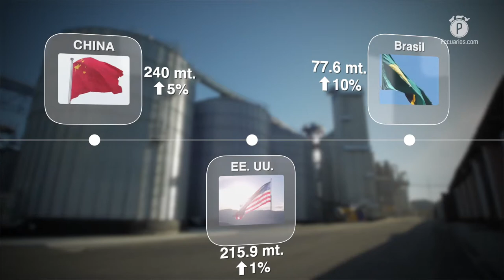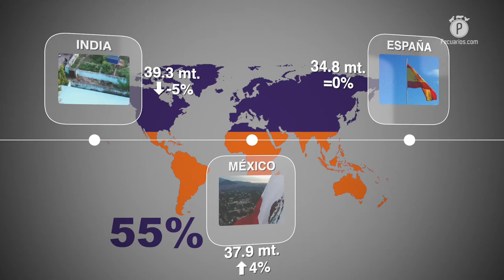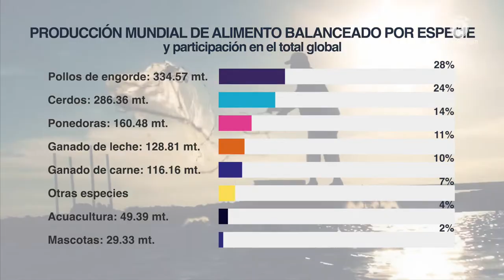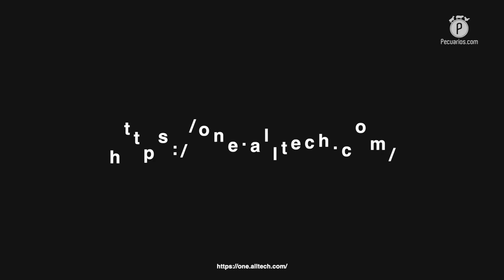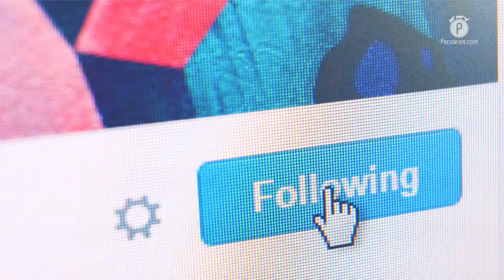Los sectores pecuario y agroalimentario tienen un futuro positivo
El vicepresidente de Alltech en Latinoamérica, Paulo Rigolin, lanzó un análisis respecto a los datos presentados en la Encuesta Global sobre Alimento Balanceado, y concluyó que el sector pecuario y en general el agroalimentario, tienen un gran futuro comparándose con el mercado global.

Los resultados de la 10.ª Encuesta Global Anual sobre Alimento Balanceado de Alltech, reportaron que durante el año pasado el sector logró recuperarse de un desempeño negativo en 2019, registrando una producción de 1,187.7 millones de toneladas de estos insumos, para cifrar un alza de 1% con respecto al año anterior.

Al respecto, Paulo Rigolin, vicepresidente de Alltech para Latinoamérica comentó en entrevista con Pecuarios.com, que la situación global iniciada en 2020 por el SARS-CoV-2 tuvo un impacto muy fuerte en la mayoría de los países, y mucho de esto dependió del manejo que tuvieron los gobiernos en relación a los cierres en las fronteras y la suspensión de actividades no esenciales, por ello, naciones como Ecuador o Perú (por mencionar algunos), se vieron más afectados en su industria de alimento balanceado al tener una agricultura enfocada  al abasto local.